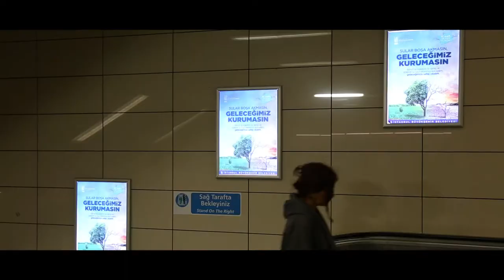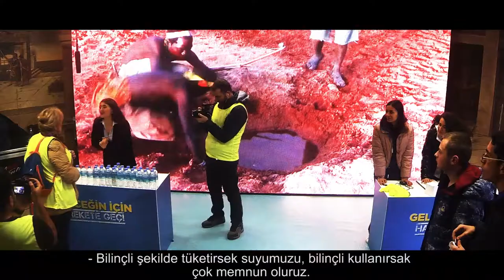İSKİ - Sosyal Deney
GELECEĞİN İÇİN HAREKETE GEÇ - Bilinçli Su Tüketimi Sosyal Deney (İSKİ)